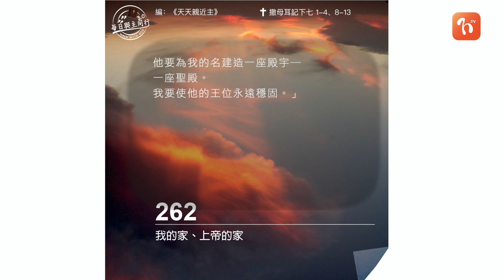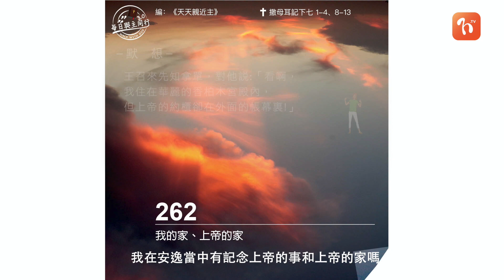2022.04.06 《每日與主同行 3.0》👣 主題：我的家、上帝的家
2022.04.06 《每日與主同行 3.0》👣
主題：我的家、上帝的家

💬上帝所要的，不是香柏木建造的殿宇，而是屬他之人的心。就因着大衞這份心意，上帝賜福給他，使他的國位永遠堅立。

❤️ 心靈的鏡子
我在安逸當中有記念上帝的事和上帝的家嗎?